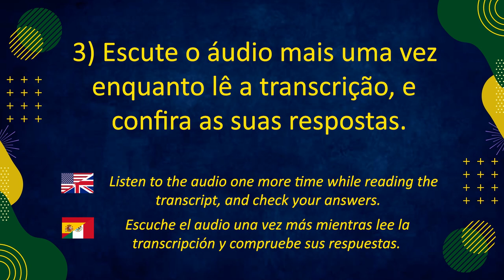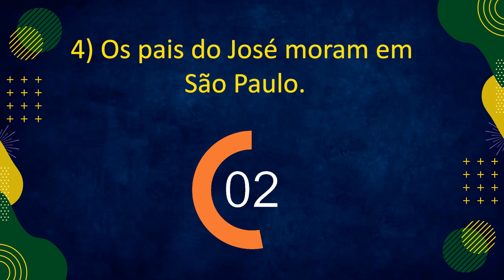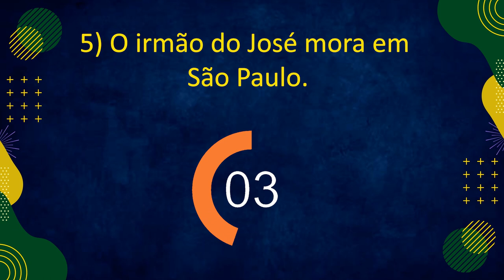Exercício de escuta #28 - Nível A1 | Oi, José! | Vou Aprender Português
Are you a beginner?

Respostas. Answers. Respuestas
1) F
2) V
3) V
4) V
5) F

Vou Aprender Português é um projeto criado pelo professor Diego Brian.

O objetivo deste projeto é fazer com que você aprenda português rápido, de maneira eficiente, sem a utilização de livros texto com diálogos e situações falsas. Você vai aprender o português como ele é utilizado na vida real, por falantes nativos.

Diego é formado em Ciência da Computação e tem pós-graduação em ensino de português para estrangeiros.